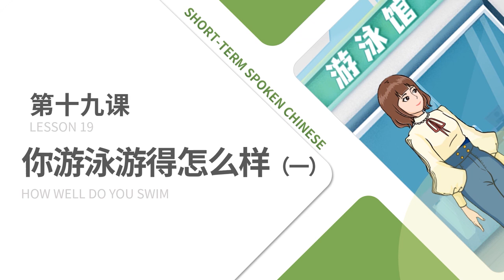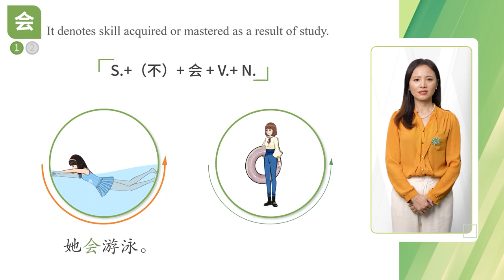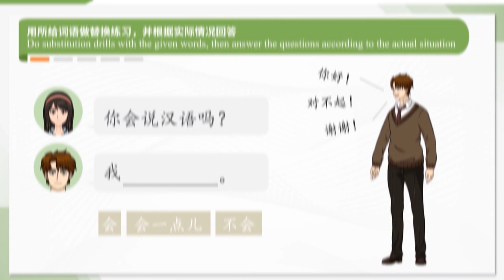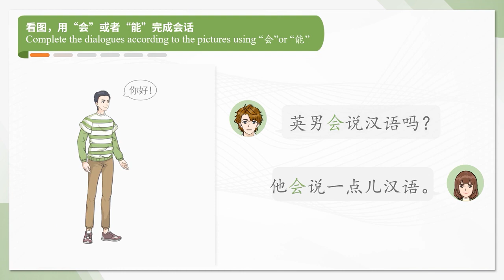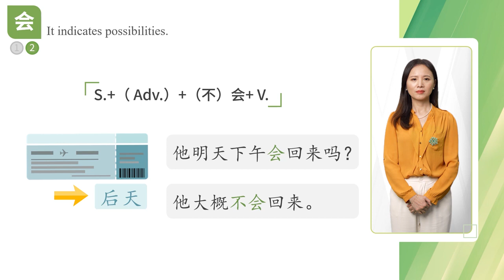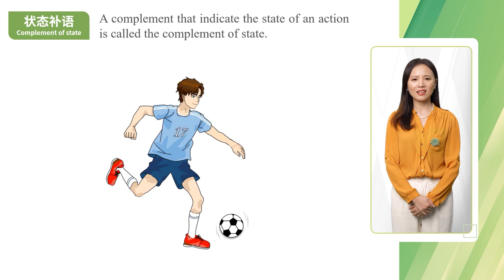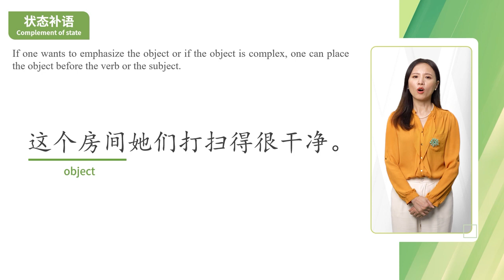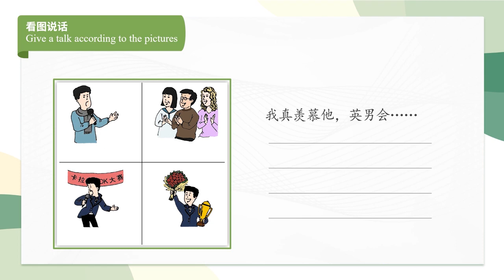Lesson 19: How well do you swim? 19.1 第十九课: 你游泳游得怎么样19.1